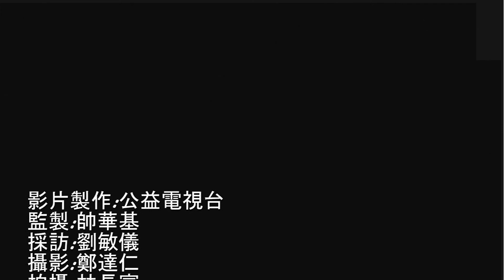名人專訪—楊振源先生【彩豐行行政總裁】